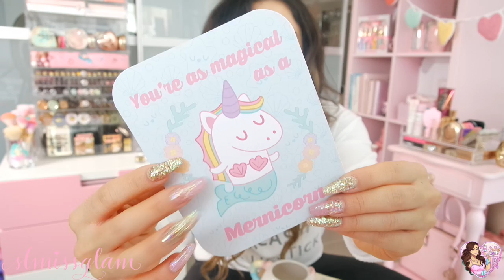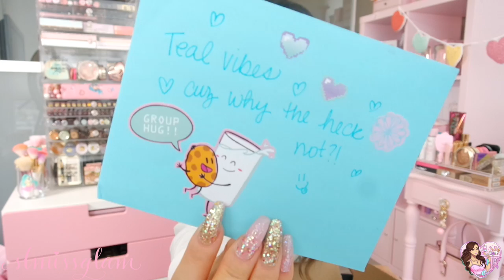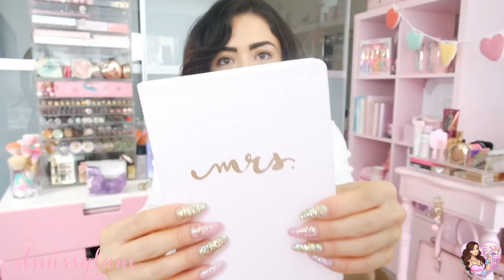PACK WITH ME!🎉💕WEEKLY VLOG-SLMissGlam🦄💕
PACK WITH ME FOR MY TRIP!!!♥Also see what i got up to this week! VLOG style!

Happy THURSDAY beauties!♥♥
I have been loving the weekly vlogs so here is another one for you beauties! Hope you enjoy it!!♥♥♥♥

Mailing Address:
Stephanie Lewis
1622 Salt St
Vancouver BC, V5Y0J9

ORGANIZERS I USE